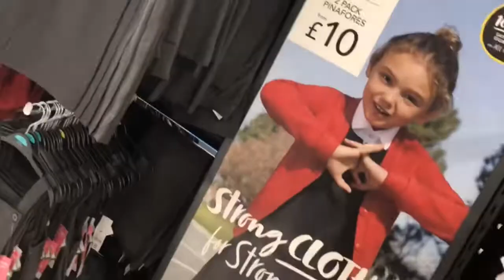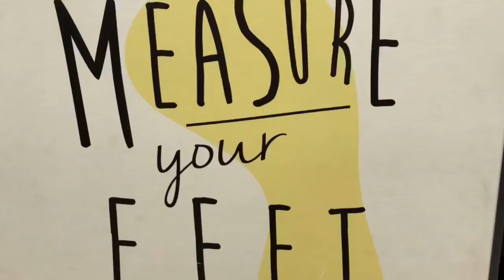Fashion Show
Massive thanks to our asda colleagues and their kids for taking part in our Back To School fashion show. What a lovely event and great to do something different